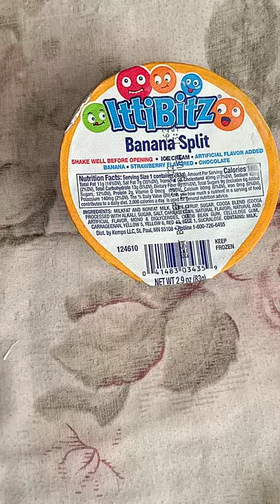Itti bitz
Banana split icecream